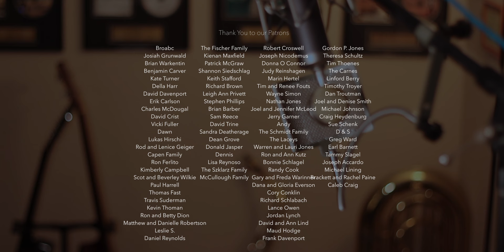What Manner of Man Is This | Ben Everson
Erik Foster really brought a whole new dimension to this song with his orchestration. This is my favorite song I've ever created. I hope it helps you draw closer to Jesus!

Sheet music? Minus 1? CDs?